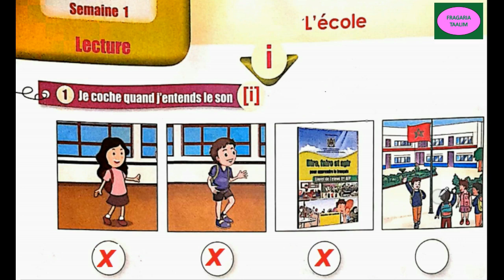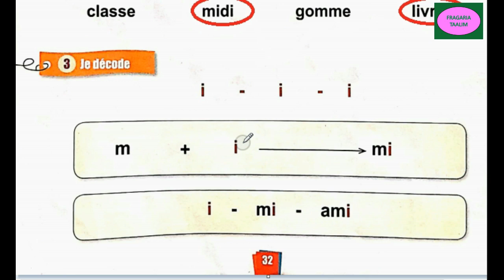lecture/la lettre i/dire faire et agir pour apprendre le français/1aep/page 32